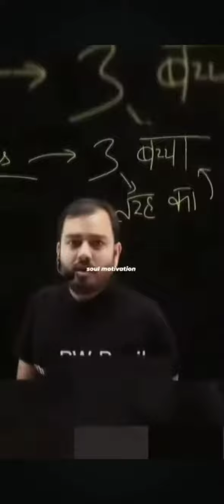3 types of mind set 🔥❤️iit